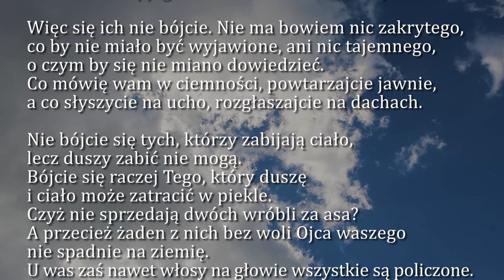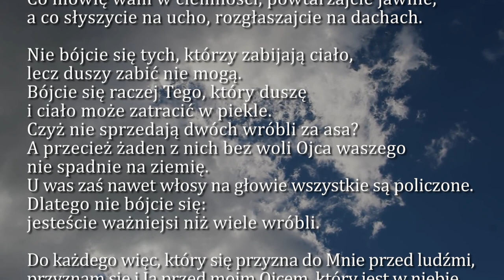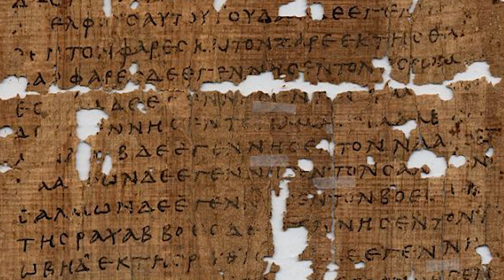Dobra Nowina na dziś | 9 lipca - Sobota, XIV tyg. zwykłego